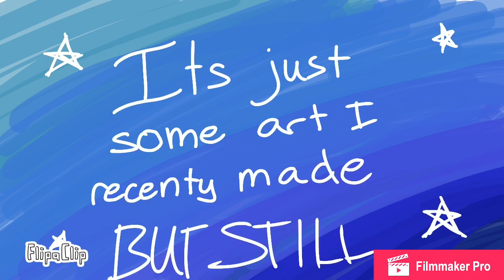My art and a song I made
Hello YouTube world. I am here. This is my first video and I hope you enjoy it. The music made in this video is completely mine, I created it myself.

But hi. I am a furry and I made animations.

Beat that. Lol.

Ok. Goodbye.